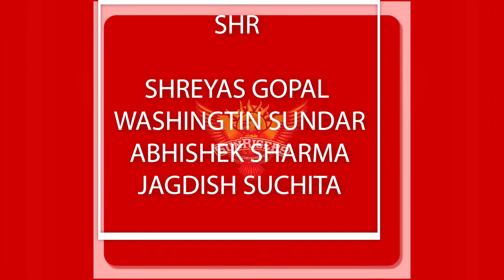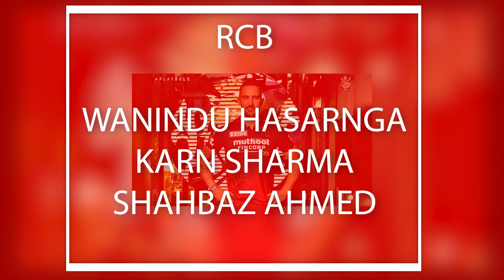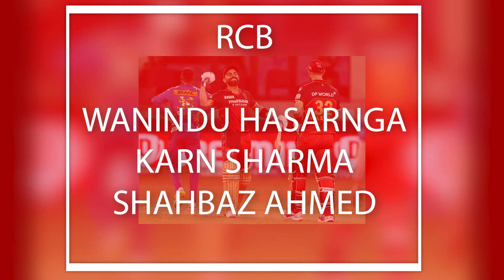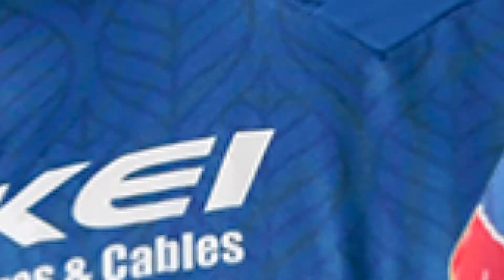IPL 2022 | WHICH IPL TEAM HAS BEST SPIN ATTACK | कौनसी टीम के पास हैं सबसे अच्छा स्पिन अटैक ?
पूरे ग्रुप स्टेज के लिए आईपीएल केवल 4 मैदानों पर खेला जा रहा है। स्पिनर विशेष रूप से टूर्नामेंट के पहले हाफ के बाद खेल में आएंगे। तो आईपीएल 2022 में किस टीम के पास सबसे अच्छा स्पिन गेंदबाजी आक्रमण है? आइए जानते हैं इस वीडियो में